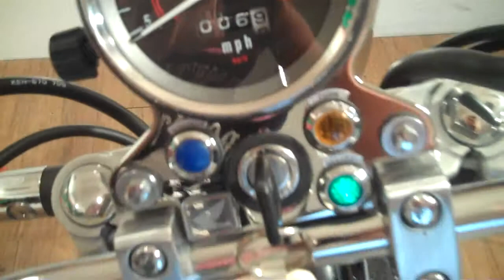08 Honda Rebel 250 for sale at Monster Powersports